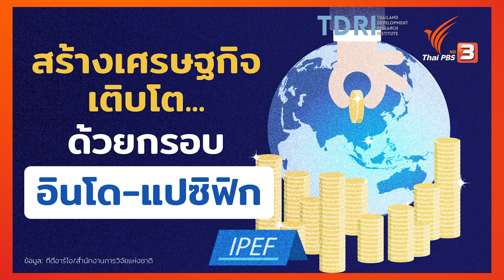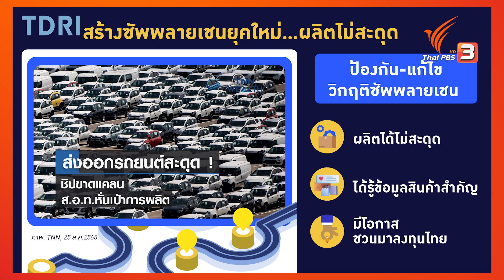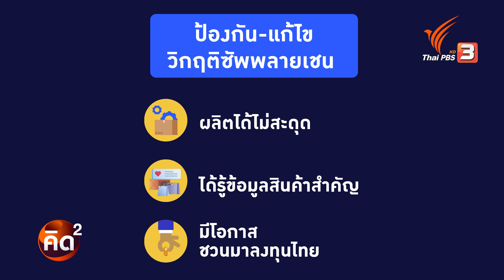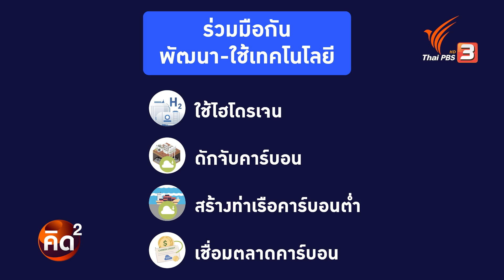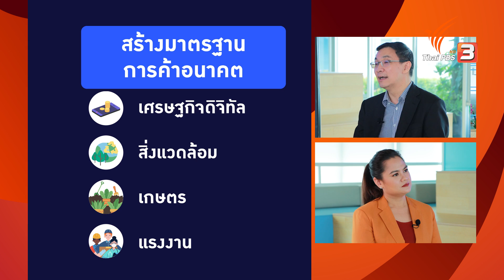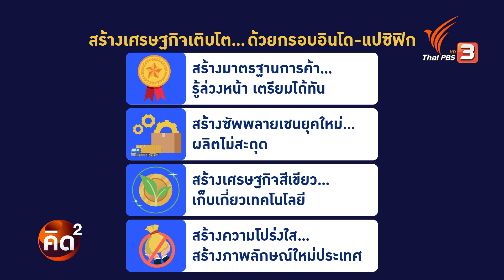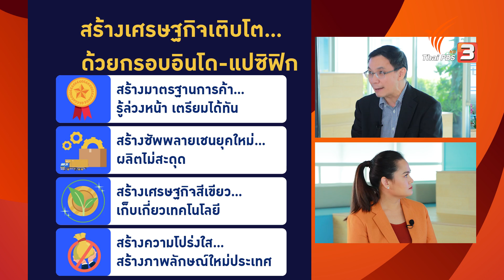คิดยกกำลังสอง สร้างเศรษฐกิจเติบโต…ด้วยกรอบอินโด-แปซิฟิก | ทันโลก กับ Thai PBS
ผลประโยชน์ทางเศรษฐกิจ จาก IPEF ไทยได้มากน้อยแค่ไหน คุณพรวดี ลาทนาดี คุยกับ ดร.สมเกียรติ ตั้งกิจวานิชย์ ประธาน TDRI วางแผนอนาคตประเทศไทย ด้วยกรอบความร่วมมืออินโด-แปซิฟิก

"ทันโลก กับ Thai PBS"  เรื่องราวจากทุกมุมโลก ไม่ไกลตัวคุณอีกต่อไป กับการวิเคราะห์เหตุการณ์สำคัญและน่าสนใจ
"เรานำโลกมาสู่ประเทศไทย"